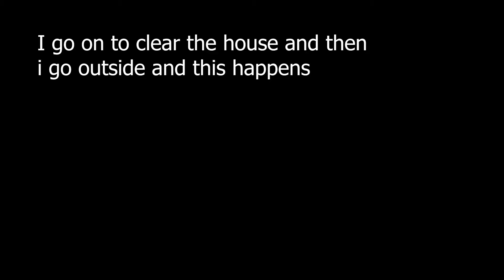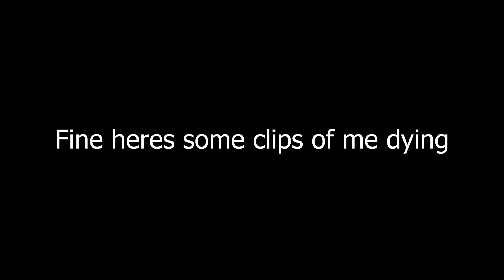Ready or Not :)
This was another day's work for me but besides that I enjoyed making this video and I think my edit skills have improved a lot while your here you might as well like & subscribe

gourmet race 64 super smash bros ultimate
Internet historian soundtrack 1
Super double dragon mission 4 Sega genesis cover

:) P.S. have a good day